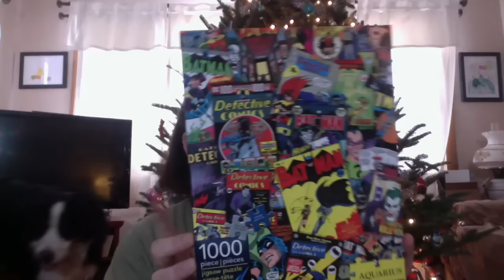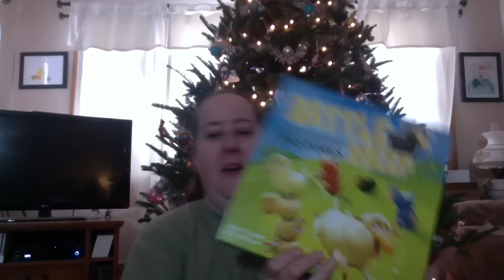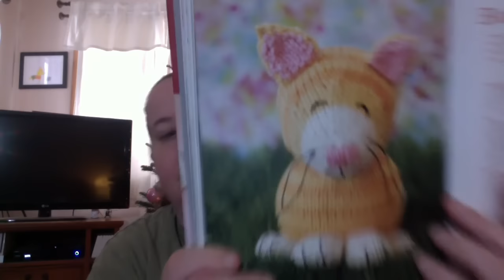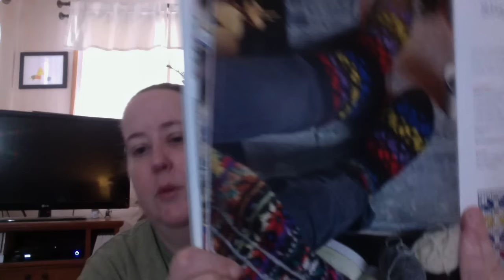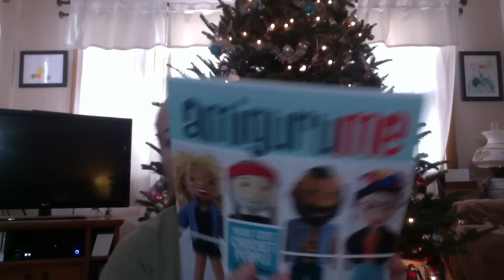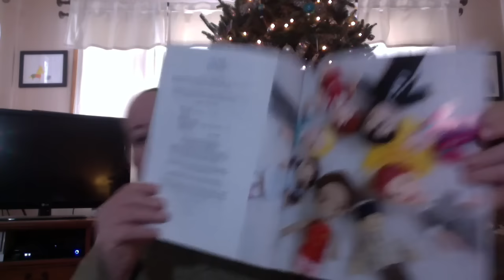Crafty Christmas Gifts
Sharing some of the crafty gifts I received for Christmas.

Find Me On:
Ravelry - gimmeyarn418